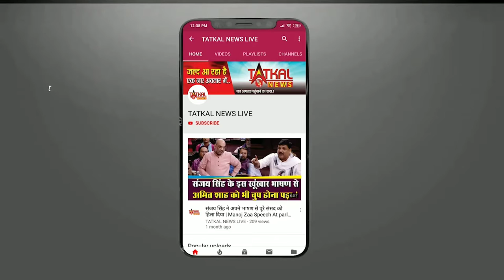RADHIKA_APTE_HAPPY-BIRTHDAY TatkalNewslive